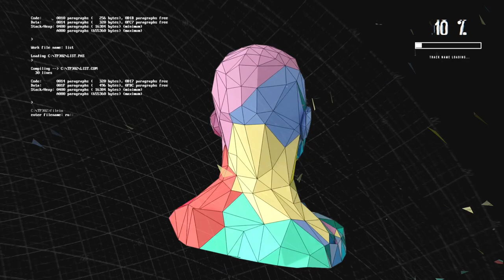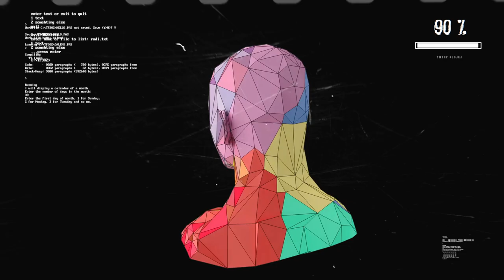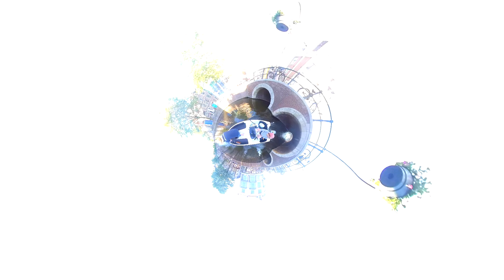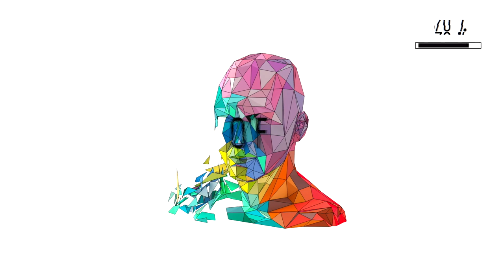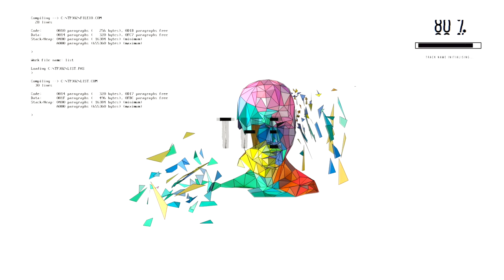Factor B Presents "Boat 2 the Future" from the Canals of Amsterdam City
BOAT to the future is a spin off of my special 'Back to the Future' style sets'.
Streaming from around the canals of Amsterdam city at sunset this set features some of my favorite forgotten trance gems, some nostalgic melodies, some brand new productions and of course some 'Back to the future' remixes! Hope you enjoy the ride!